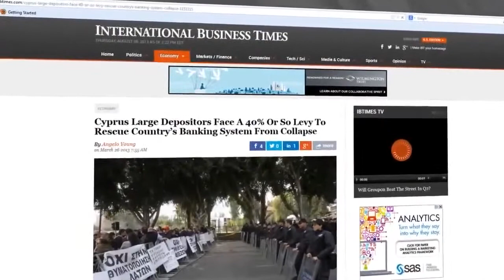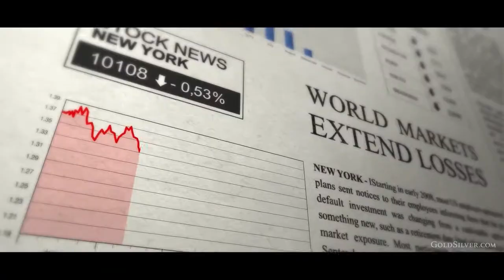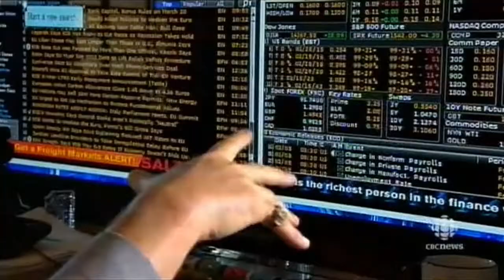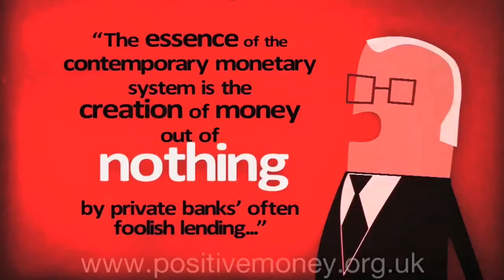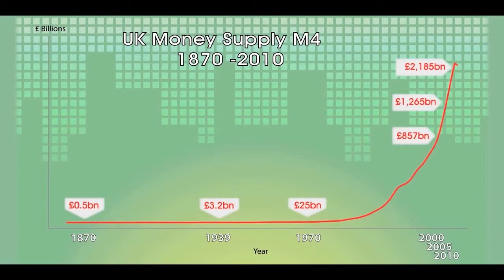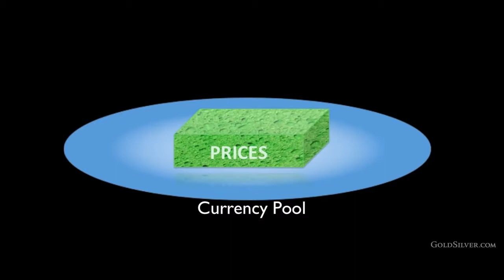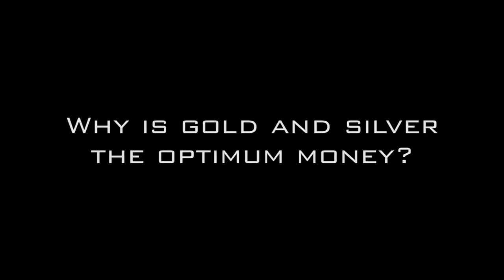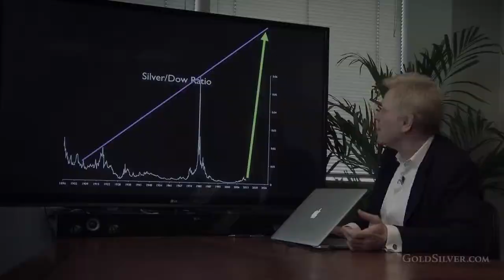Survive The Crisis - Buy VAT-Free / TAX-Free Silver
HOW TO BUY VAT-FREE SILVER - Survive the crisis, buying silver in EU and Singapore + free safety vault. More...

This video gives you a condensed overview of these topics:

- Bail-in: All EU & US bank depositors will have to cover their failings banks
- Pensions and savings: Are your money safe?
- Why are we so much in debt?
- The origin of our banking system
- Paper currency vs Real Money - Silver & Gold
- Why silver and gold is insurance in the coming collapse
- Why silver has the most upside potential

Western media and politicians would have you believe that the financial crisis is going away, but are at the same time concealing the real economic data, showing that real national debt loads, unemployment and inflation is far higher than reported.

The stockmarket has toppend and is going down, the housemarket is declining and the banks will be saved by your deposit - even if under 100.000 Euro / Dollars.

This false perception has been supported by historically high printing of paper money, causing the consumer to believe that he can make his way out by cheap loans.

Meantime the national banks, big investment banks are rapidly buying all the silver and gold they can in preparation for a collapsing debt based fiat currency system.

Silver is the every man's gold. Investors all around the world are worried about the weakening US dollar and already imagine a day when the world's reserve currency will be worthless. Throughout history, whenever the value of fiat currencies became unreliable, governments and citizens turned to the stability of precious metals to transact day-to-day business. But gold's high value-to-weight makes it impractical for daily transactions. Silver, on the other hand, is a very convenient medium of exchange.

Silver is a valuable industrial material. Because silver conducts heat and electricity better than any metal on earth, more than half of annual global silver production is destined for industrial use. Even in the midst of a Western economic downturn, industrial silver demand from emerging markets is projected to hit new highs in the coming years.

Silver is undervalued relative to gold. Back when paper currencies were actually backed by precious metals, the historic ratio of the value of an ounce of silver to an ounce of gold was about 16:1. Recently, that ratio has stood around 61:1. Given today's gold prices, if silver were to realign with its historic ratio, it would be worth over $60/oz! If you think gold has yet to find its ceiling, there is good reason to believe silver's rally will be even more dramatic.